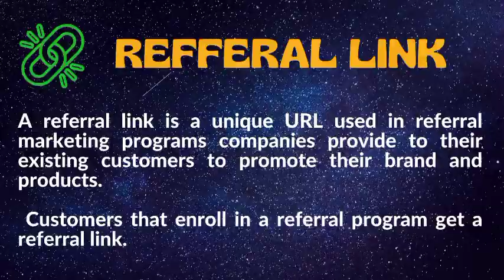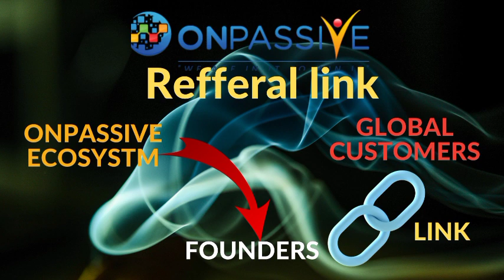ONPASSIVE |ONPASSIVE: REFFERAL LINK - BUILDING YOUR SUCCESS |FOUNDERS RESELLERS |ECOSYSTEM UPDATE